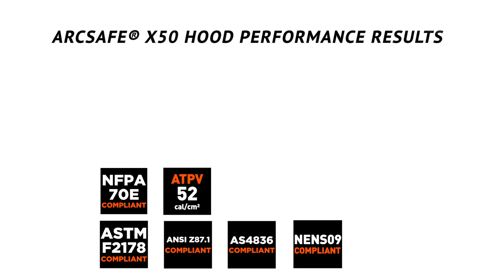Elliotts Arcsafe X50 Next Generation Lift Front Arc Flash Hood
The ArcSafe® X50 Arc Flash Lift Front Switching Hood incorporates our new highly transparent ArcSafe Lift Front face shield. The hood provides the user with unmatched air ventilation and an easy way to effectively communicate with other teammates while maintaining safety on the job site. Simply grip the latch assembly located at the front of the shield, and lift the window. To lower the shield, just pull it back down into position.

MATERIALS:

 🔧 Outer Fabric: etek™ NXT™
 🔧 Lining Fabric: T-Gard® III Plus

LIFT FRONT DESIGN:

✔️ Allows easy and quick access to fresh air and release of built-up heat and carbon dioxide

✔️ Integrated hard hat ensures wearer is still wearing head protection

✔️ Face Shield – Highly Transparent Grey with Full Colour Recognition
The grey-coloured highly transparent face shield allows for full-colour recognition

✔️ A large toric window ensures superior peripheral vision, reduces internal glare, can be worn with prescription glasses / eyewear without distortion and reduces eye stress and strain.

✔️ Transparent chin protector allows the user a wide field of view, excellent downward vision and the ability to check one's footing.

✔️ The nanoparticle formula ensures the performance of the shield is not negatively affected when scratched.

✔️ Abrasion-resistant coating on the front surface and a permanent anti-fog coating on the interior.

VENTILATION:

The hood includes front and side air vents for indirect ventilation when the face shield is closed
Improves wearer comfort and allows the release of built-up heat and carbon dioxide.

COMMUNICATION:

Auditory ports allow for auditory communication through side ports and front ports when the face shield is closed.

STANDARDS & CERTIFICATION:

✔️ This ArcSafe® X50 Arc Flash protective garment has been independently tested by Kinectrics to ASTM F2178-08 Standard Test Method for Determining the Arc Rating and Standard Specification for Face Protective Products.

✔️ X50 Garments comply with the Personal Protective Equipment requirements of AS 4836:2011 Safe working on or near low-voltage electrical installations and equipment and ENA NENS 09 -2014  National Guideline for the Selection, Use and Maintenance of PPE for Electrical Arc Hazards - Arc Rated Garments and Hoods.

✔️ Meets Standards for Flame Resistant Fabrics - ASTM F1506 and NFPA 70E,

✔️ Arc Rating: ATPV - 52cal/cm; PPE4 (HRC4)

At Elliotts Quality Safety Gear we are always searching for What’s Next... we travel the world searching for the latest technologies to ensure we can offer the best possible PPE for our customers. Safety Gear that focuses on maximising protection, but not compromising wearer comfort, and is also stylish and offers value for money.